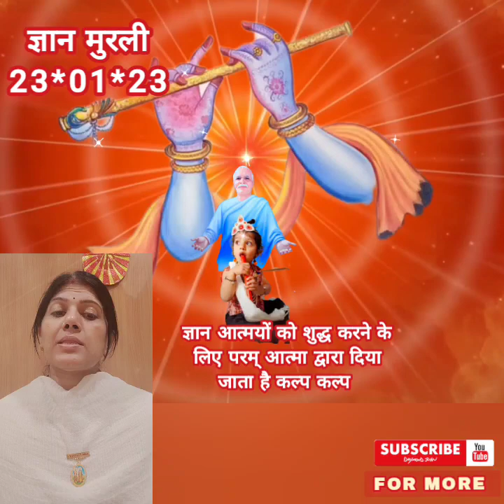ज्ञान दर्पण 23*01*23 🇲🇰 जितने जल्दी बाबा को पहचान लेंगे उतनी जल्दी जीवन समझ लेंगे